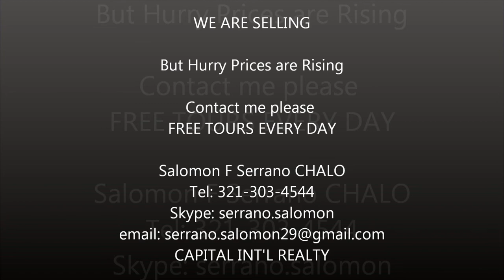Avilla Kissimmee , the Hottest Spot to buy Real Estate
Avilla offers California contemporary style homes in the heart of Kissimmee, Florida. This gated and intimate community features estate home sites with 2,500 to 3,500 sq.ft. of living area. The upscale designs include tiled roofs, brick pavers in the driveways and streets and lush landscaping. Families can enjoy the community pool, along with tot lot, tennis and basketball courts.Avilla residents have convenient access to all the major roadways and are just minutes away from the area's hottest shopping and dining spots.

KISSIMMEE'S HOTTEST SPOT TO BUY REAL ESTATE
If you are looking to buy a house to live in or to invest, you're in the right place. This Location is the hottest to buy a piece of real estate in Kissimmee; it is Next to the growing and expanding The Loop Mall where you can get the most unique and exciting shopping, dining and entertainment experience in Florida.
The Loop Mall is full of National Brand Stores, Restaurants and the most attractive Sixteen Screens Regal Cinema, featuring stadium seating, digital surround sound and Real D 3D feature films.

THE LOOP MALL
The Best of the Best
National and International Stores and Restaurants
JCPenney, Beall's, Old Navy
16 Screens Regal Cinema
Chipotle, Panera Bread, Bonefish Grill

We are located next to The Loop Mall and have available new Homes and Townhomes ready to move in. Our Builder is ranked in the Top 100 Builders in the nation for many years offering a wide variety of homes and, town homes with many architectural styles and floor plans to match your lifestyle and price range.
Since we are next to The Loop Mall, we can almost guarantee that you'll make a very good investment, whether you live or rent, the prices of our properties are exactly at the current market value, which makes your investment safer and as soon as the construction of the South West portion of The loop starts the value of the properties will get better.
We invite you to be part of one of the greatest and hottest Real Estate location in Florida. We offer FREE TOURS every day.

Salomon F Serrano
Lic. Real Estate Agent
Capital Int'l Realty